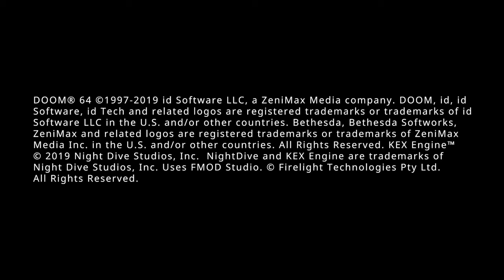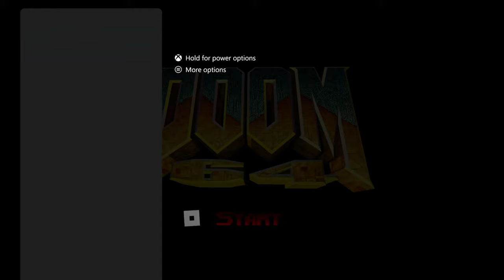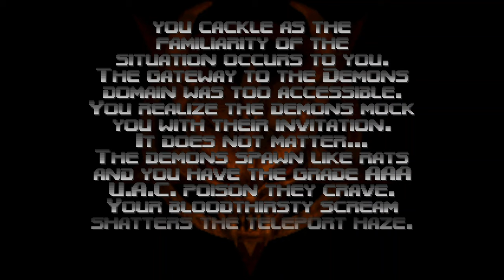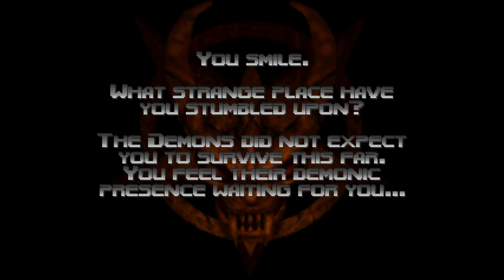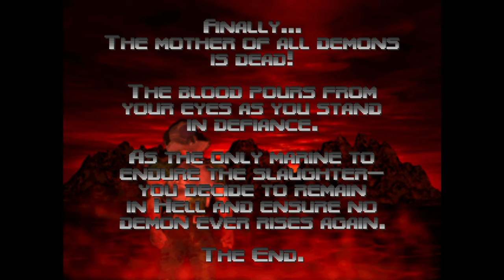DOOM 64 (Xbox Series X) Complete Game - Hardest Difficulty (Just Watch Me Die!) 1440p/60fps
NOTE: I recommend you turn the brightness up for the best quality as this game is naturally dark in parts!!!

Timestamps and description below:

After getting burnt out trying to complete Ultra Nightmare on DOOM Eternal, I decided to take Doom 64 for a spin after hearing from the Doom community how good it was. It didn't disappoint and through morbid curiosity, I decided to play through the whole game on the hardest difficulty, having never played this before.

For one reason or another, Doom 64 doesn't get nearly as much recognition as its predecessors, with many seemingly mistaking it as being a Nintendo 64 port of the original Doom. Quite the contrary, Doom 64 is a direct followup to Doom 2: Hell on Earth, continuing the plot of that game and effectively providing a conclusion to the story of the original Doom series. It's the only main series Doom game to not have been readily available on modern platforms, until recently. Doom (2016) and Doom Eternal have referenced Doom 64 several times and this game bridges the story and link between classic Doom (1993) and the modern Doom games (2016 and on).

Whereas its predecessors focus almost entirely on combat, Doom 64 puts a much greater emphasis on puzzle solving and exploration. At times, it even feels more like a survival-horror game than a plain first-person shooter, with players having to contend with deadly traps, jump scares, and more while traversing its many levels.

The gameplay itself features everything that made the classic Doom great: Fast, fluid, frantic and relentless shooting action, interspersed with surviving the dance of death players will have with the many demons of Hell. But where the game is unique and where it shines is in it's atmosphere and aesthetics, creating a foreboding feeling of dread and isolation. The soundtrack adds to this tone, replacing the metal inspired tunes of Doom and Doom 2 in favour of a unnerving and tense ambience that immerses the player further into the game

It would be the last Doom game until 2004’s Doom 3.

And the classic Doom series went out on a very strange, and flat note as many thought that this game was a port of the original for the Nintendo 64. But I'm very glad Doom 64 is back and available on so many platforms as the game is good and more people should be given the chance to experience it.

P.S I will be doing the Lost Levels in a separate and upcoming video!

Timestamps:

0:00 - Game Start + Intro
1:50 - Main Menu

Levels:

UAC:
01 - Staging Area : 1:56
02 - The Terraformer : 6:05
03 - Main Engineering : 14:20
04 - Holding Area: 21:28
05 - Outpost Omega (secret level): 27:44
06 - Tech Center: 35:12
07 - Alpha Quadrant: 45:39
08 - Research Lab: 55:46
09 - Final Outpost: 1:05:22

Hell:
10 - Even Simpler : 1:13:20
11 - The Bleeding: 1:19:07
12 - Terror Core: 1:30:44
13 - Altar of Pain: 1:40:27
14 - The Lair (secret level):  1:50:19